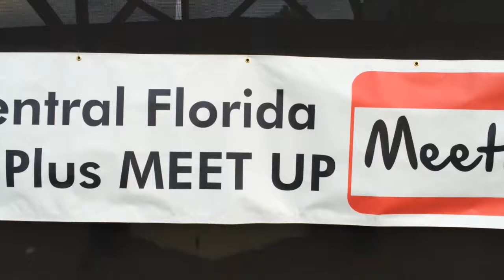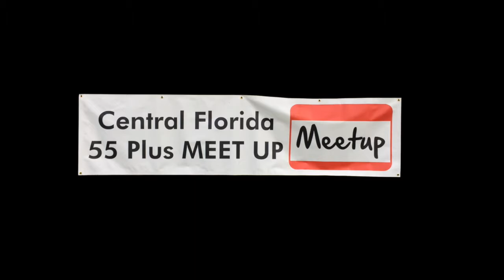Central Florida 55+ Meet Up:Als Landing and Sea Plane fun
We had a fabulous Meet Up event with many friendly, fun, folks who enjoyed a Sea Plane ride and meeting other new friends. Central Florida  Plus Meet up will have many more opportunities to do something a "little different" than the rest! Come join us!